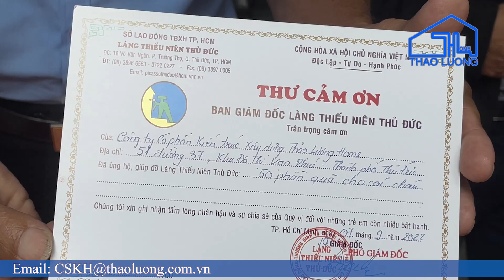TRAO QUÀ TRUNG THU TẠI LÀNG THIẾU NIÊN THỦ ĐỨC | THAO LUONG HOME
Với mong muốn mang một mùa Trung thu vui vẻ, ngọt ngào đến các em có hoàn cảnh đặc biệt, ngày “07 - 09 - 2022” vừa qua Thảo Lương Home đã có dịp ghé thăm Làng thiếu niên Thủ Đức và trao tặng những phần quà ý nghĩa đến các em nhỏ.

Trung thu là một dịp tết đặc biệt dành cho thiếu nhi với đêm rước đèn lồng, trông trăng phá cổ. Vậy nên, Thảo Lương Home hy vọng tất cả các em ở đây cũng giống như bao bạn nhỏ khác đón Tết trung thu thật vui vẻ, đầm ấm và thật nhiều ý nghĩa.
🏘 CÔNG TY CP KIẾN TRÚC XÂY DỰNG THẢO LƯƠNG HOME – ĐƠN VỊ HÀNG ĐẦU VỀ THIẾT KẾ VÀ THI CÔNG TRỌN GÓI TRÊN TOÀN QUỐC
🌎 HỆ THỐNG THAO LUONG HOME TRÊN TOÀN QUỐC:
🌟 Trụ sở chính TP. Hồ Chí Minh: Số 51, Đường 37, Khu Đô Thị Vạn Phúc, QL13, P. Hiệp Bình Phước, TP. Thủ Đức, TP. HCM.
 📍 Chi nhánh Thanh Hóa: Quốc lộ 47, Thôn 15, Xuân Sinh, Thọ Xuân, Thanh Hóa.